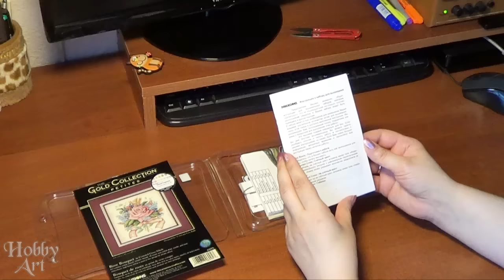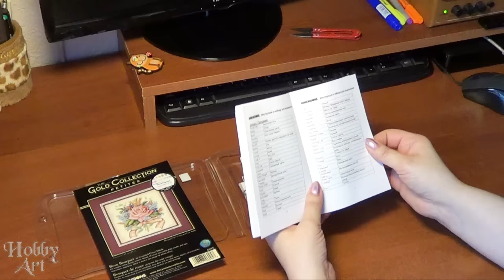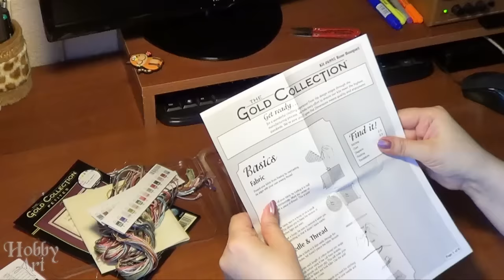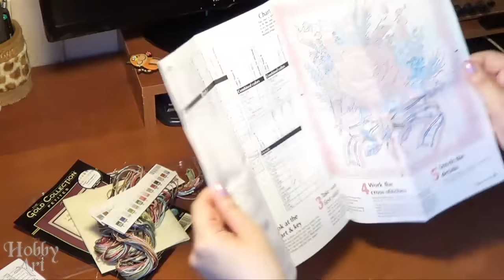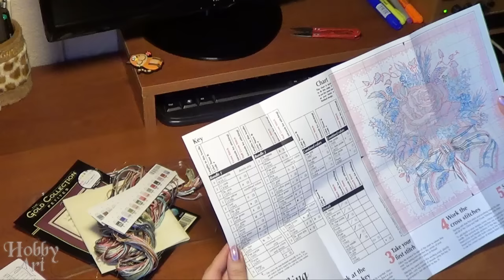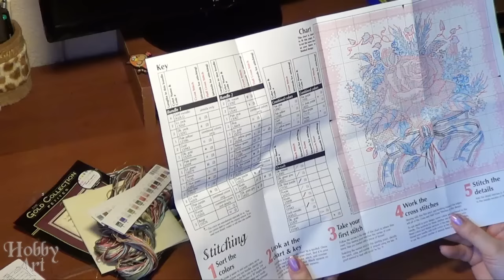Вышивка. Dimensions 6995 Rose Bouquet. Обзор.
Буду рада видеть Вас у себя в гостях